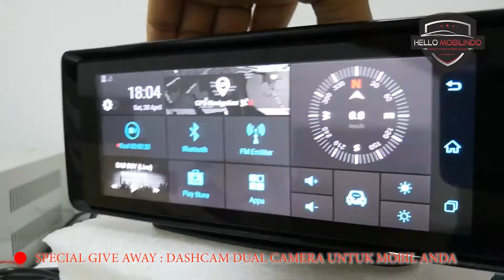KEBIASAAN YANG BISA MERUSAK ECU MOBIL ANDA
Dukung terus channel ini agar kami lebih semangat dalam membuat konten2 baru yg insyaallah dapat bermanfaat bagi orang banyak.

Oya, kami sedang mengadakan PROGRAM GIVEAWAY untuk subscriber setia CHANNEL HELLO MOBILINDO. Informasinya dapat hellowers akses di

Dan bagi hellowers yang menginginkan mobil bekas berkualitas, hellowers dapat menghubungi kami melalui 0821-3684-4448 untuk konsultasi atau bantuan lainnya..